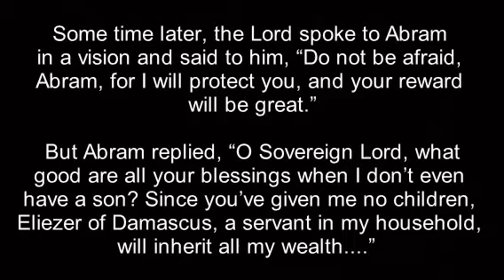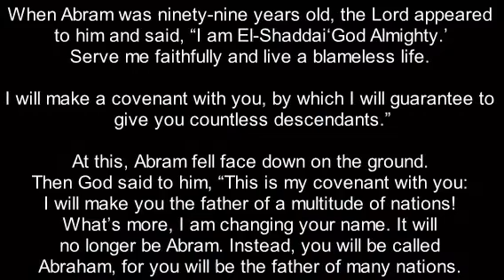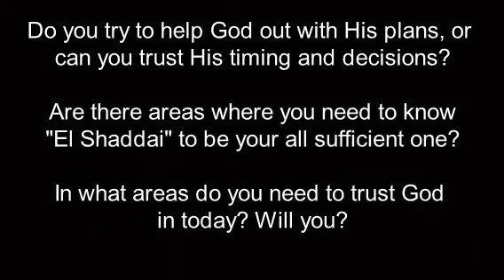Bite Size Bible 08: El Shaddai - The LORD who Sustains (Part 1)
El Shaddai:
Continuing our look at the nature of God as He reveals Himself, this session looks at the meaning of the name El Shaddai and how this can influence our growth as disciples.